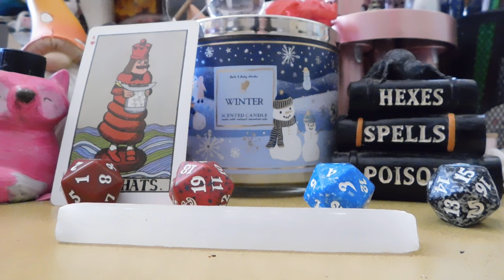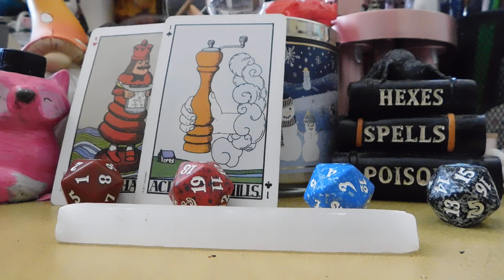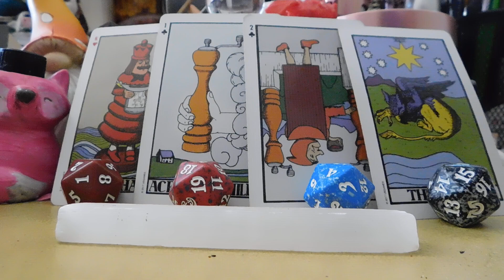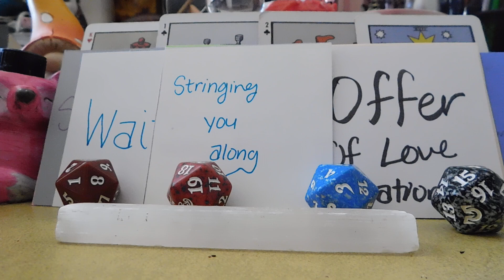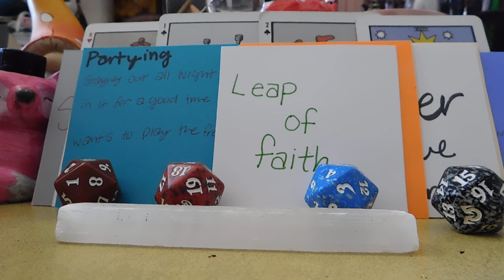Scorpio, Love letters 2 yourself tarot reading